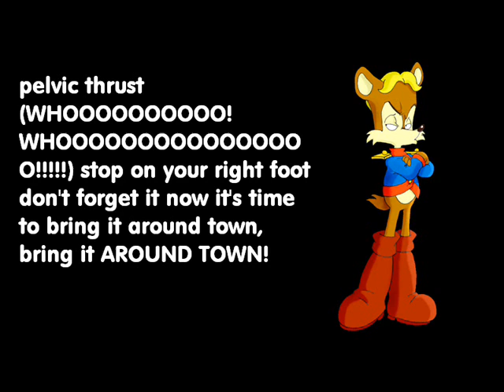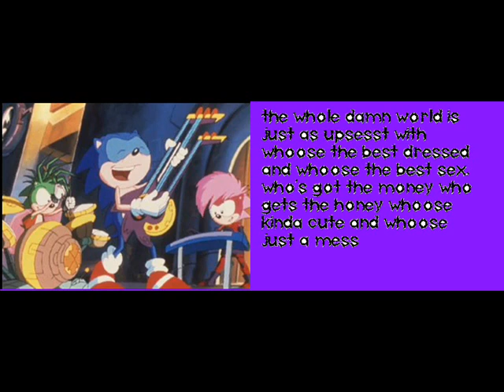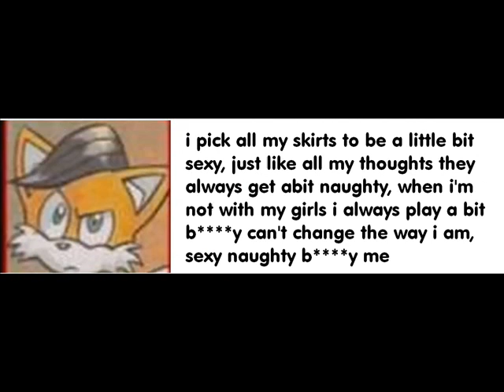pictures with lyrics 5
caramelldansen